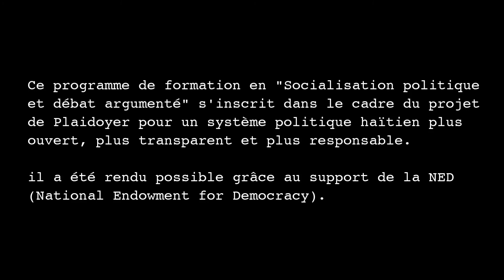Modules 2 Les institutions et les processus démocratiques - Capsule 4/4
La conception de ce cours part du constat qu’il y a une carence de culture politique démocratique ou de participation en Haïti. En effet, les jeunes accusent généralement un manque de capacité à appréhender les questions politiques, à analyser un programme politique  et à engager un débat structuré et argumenté notamment sur les questions politiques.